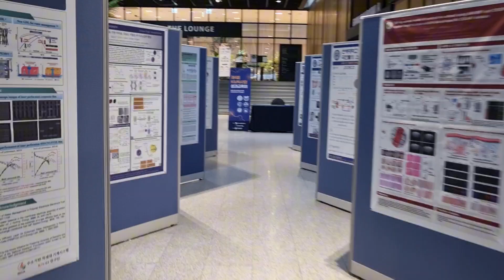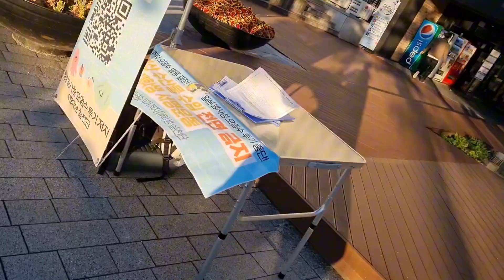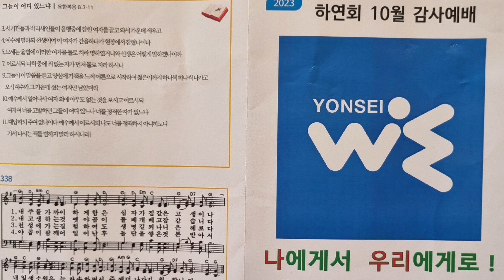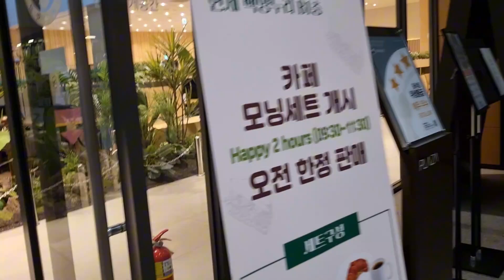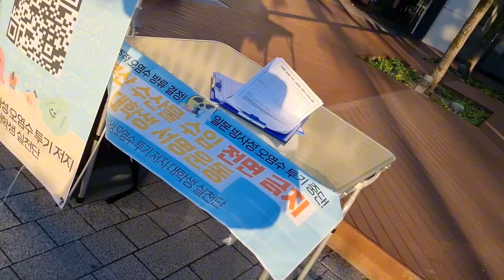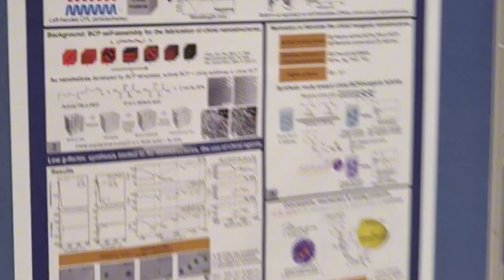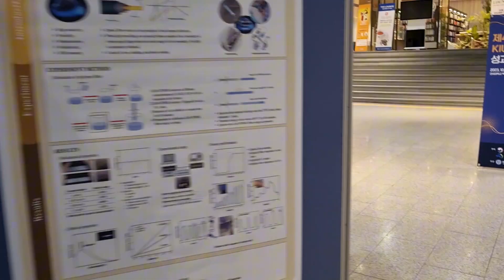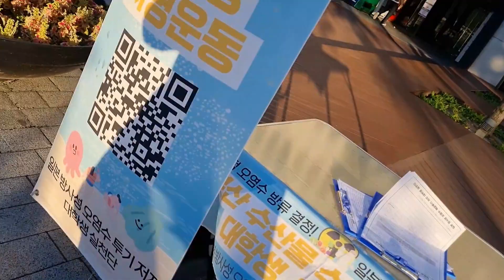스토리양...연세대하연회감사예배!축주오카리나와수화# 감사예배 # 축주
스토리양...2023.10.20 연세대하연회다녀왔어요